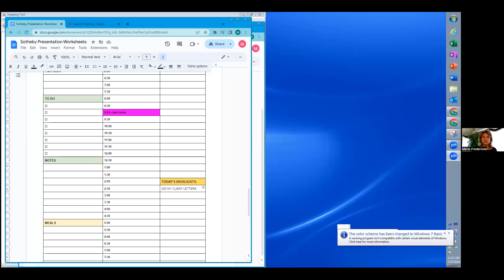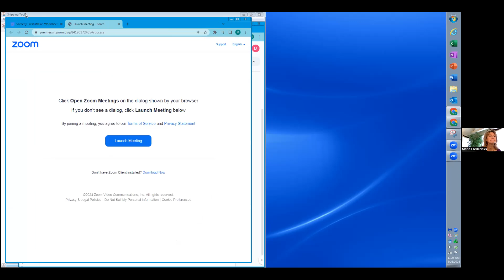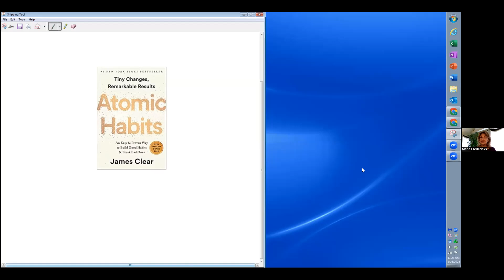Creating the Life you want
Join Marie Fredericks to learn techniques on how to create the life you want.